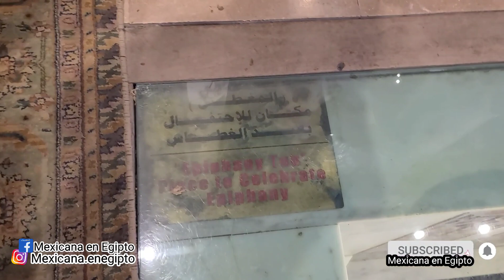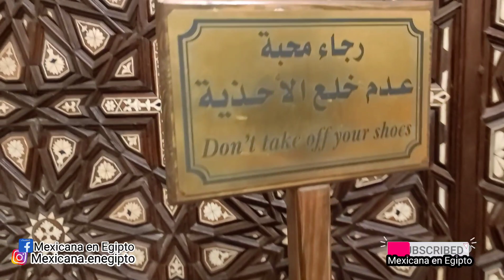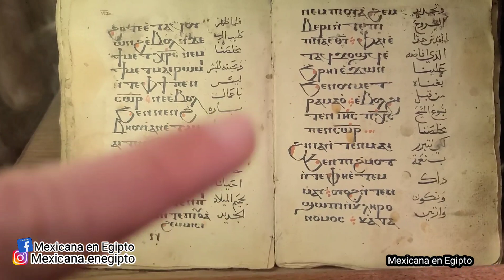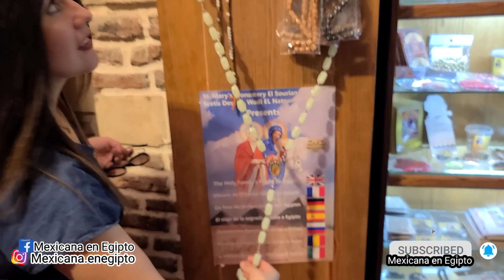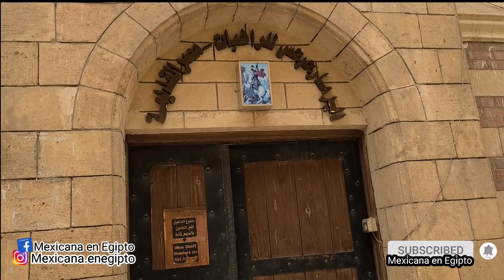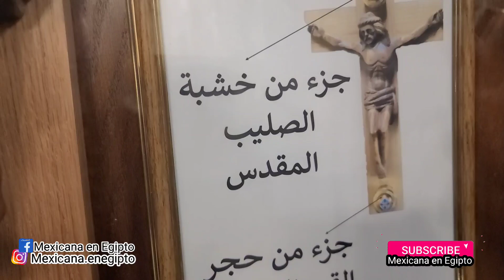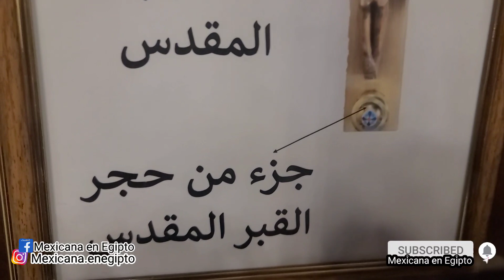Iglesias antiguas + Religion Cristiana en Egipto Part 2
Hola hermosos el dia de hoy les muestro este interesante lugar y sobre todo antiguo, en verdad es asombroso me lleve una sorpresa al ver que hay personas dentro de esta area de capillas viviendo ahi sin duda alguna una hermosa experiencia y quise compartirla con ustedes 😊  no olvides apoyarme dejando tus comentarios y dando me gusta ‼️ y me sigas acompañando a recorrer este pais y conocer mas de el junto conmigo. Salam

lnformacion del pais, relacion de arabes casados con latinas y Vida en Egipto